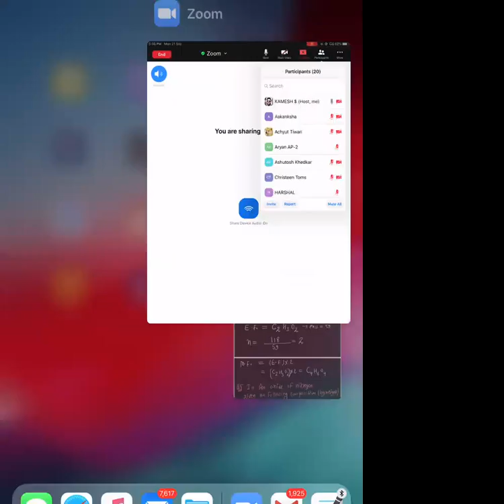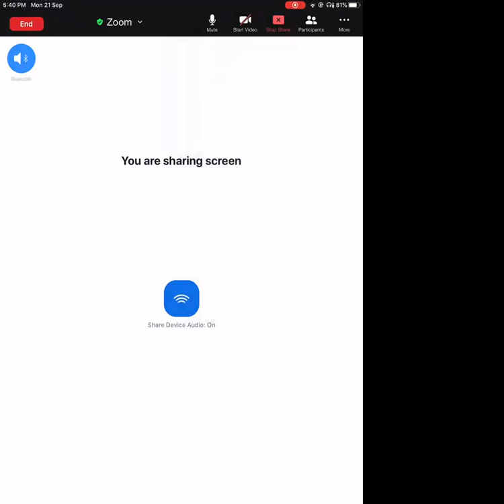Mole concept lec-1